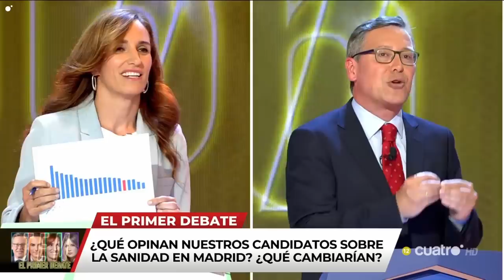LO MEJOR del primer DEBATE en la Comunidad de Madrid 📺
Los mejores momentos del primer debate electoral de la Comunidad de Madrid. Alejandra Jacinto VS el PP de Ayuso